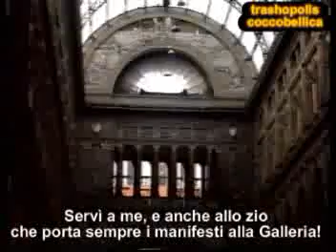Coccobelli - Pe nu stereo.flv